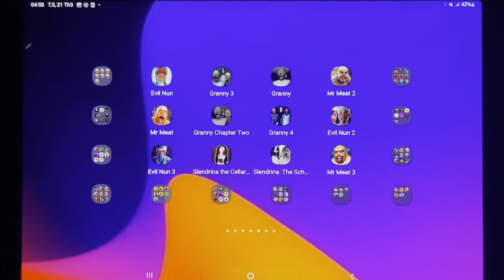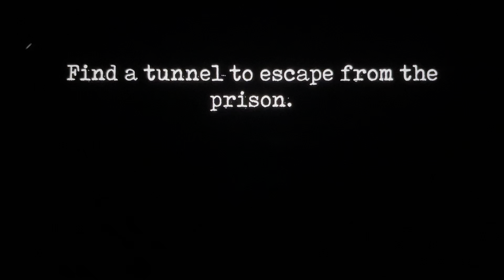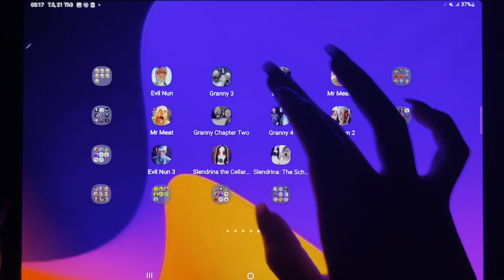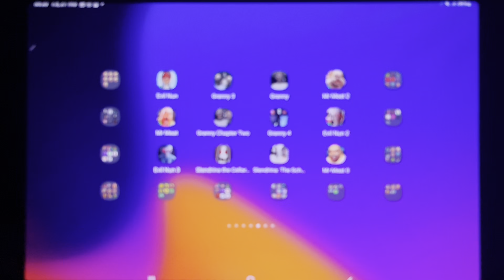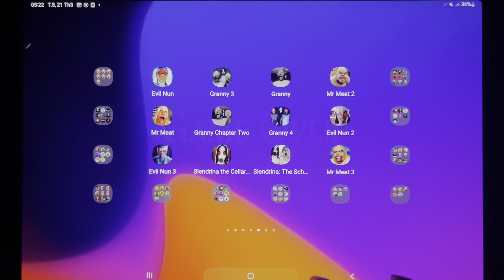Granny 1, 2, 3, 4 & Evil Nun, Slendrina X, Mr Meat, Evil Nun 2, Mr Meat 2, Evil Nun 3, Mr Meat 3..